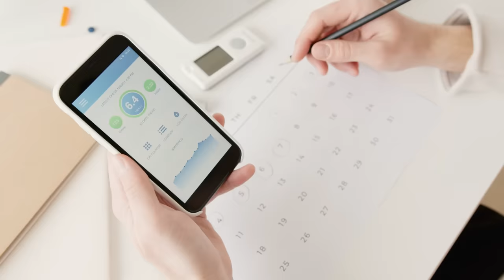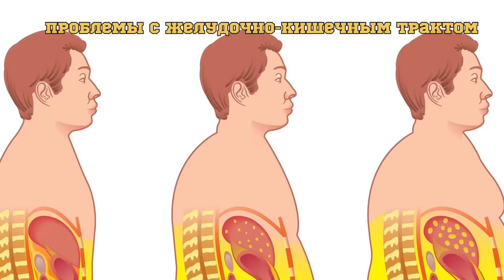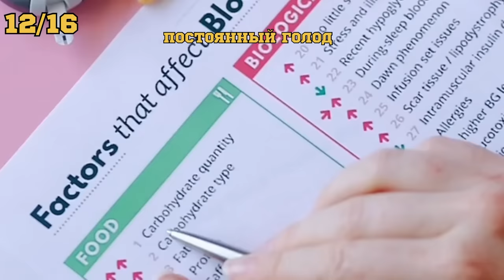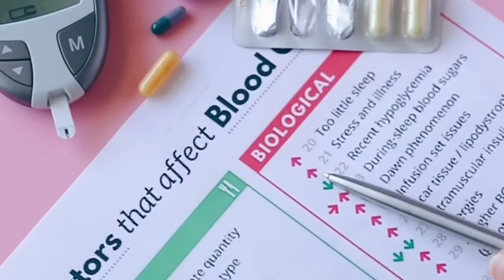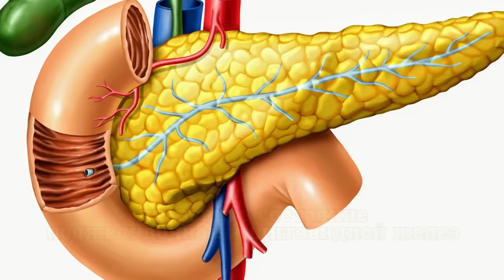Еще нет диабета, но … есть 16 признаков высокого сахара! Что делать ?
• Усталость и голод: Потребляемая пища преобразуется в глюкозу, которая обеспечивает клетки энергией. Для облегчения этого процесса организму необходим инсулин. Если организм становится невосприимчивым к инсулину, энергия не может эффективно поступать в клетки, что приводит к чувству усталости и постоянному голоду.

• Частое мочеиспускание: В среднем человек мочится от 4 до 7 раз в течение дня. Однако при диабете почки с трудом справляются со снижением уровня сахара в крови, что приводит к увеличению потребности в жидкости и, как следствие, к учащению мочеиспускания.

• Потеря веса: Когда избыток сахара теряется при частом мочеиспускании, это также приводит к потере калорий. Кроме того, диабет может препятствовать всасыванию сахара из пищи в клетки организма. В совокупности эти факторы могут способствовать непреднамеренному снижению веса.

• Сухость во рту: Частое мочеиспускание снижает уровень жидкости в организме, что приводит к уменьшению влажности. Это может привести к обезвоживанию и, как следствие, к ощущению сухости во рту.

• Нечеткость зрения: Нелеченый диабет может привести к образованию новых кровеносных сосудов в сетчатке и повреждению уже существующих сосудов, что приводит к помутнению зрения.

• Плохое заживление ран: Повышенный уровень сахара в крови может постепенно нарушать кровоток, что приводит к повреждению нервов, затрудняющему процесс заживления ран.

• Покалывание в руках и ногах: Повышенный уровень сахара в крови может вызвать повреждение нервов, что проявляется в виде покалывания и боли в конечностях.

• Появление темных участков на коже: Черный акантоз - это заболевание кожи, характеризующееся появлением темных пятен, обычно наблюдаемых на шее или в подмышечных впадинах.

0:00 сахарный диабет
1:26 первые признаки сахарного диабета
6:45 что нужно сделать?

2. Друзья, советуем вам обратить внимание на другой наш ролик про Даосский метод стояния на коленях
4. Друзья, рекомендуем вам посмотреть другое мое видео на канале о Шести важных продуктах для сердца, ссылка находится в описании или на вашем экране!